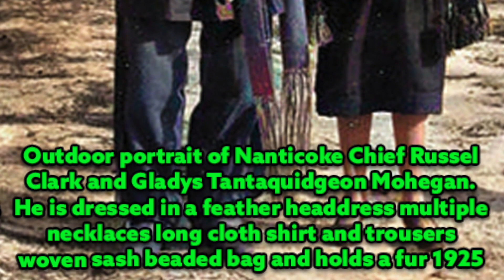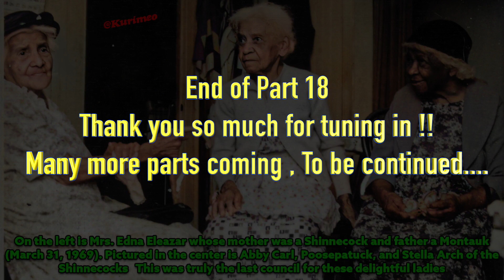Part #18 - Real American Indian Photos Colorized for the first time Ever !!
This is PART 18 of this series. ! In this video you will witness never before seen Colorized enhanced old black and white photos of Real american Indians as they were.  Tribal Music playing in the background to meditate, relax and Vibe with the Ancestors !!